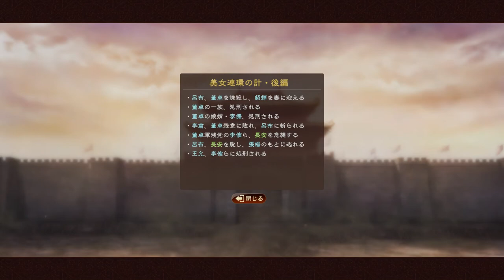美女連環の計・後編